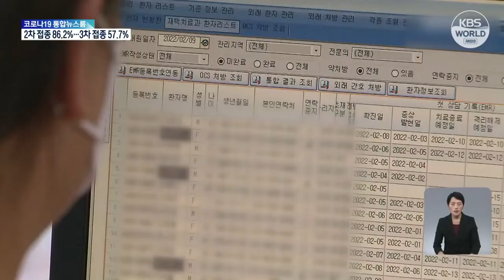Система QR-кодов для отслеживания заражённых COVID-19 может быть отменена | KBS NEWS 220215